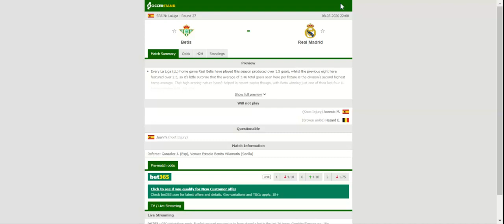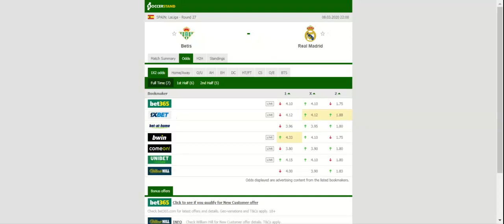BETIS VS REAL MADRID PREDICTION & BETTING TIPS - 08/03/2020